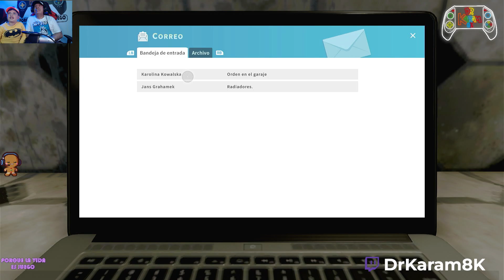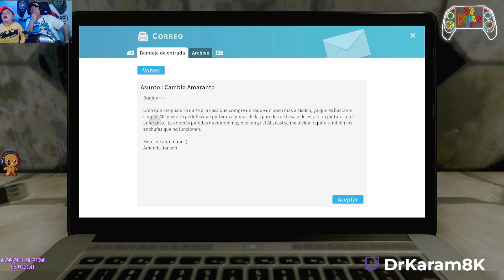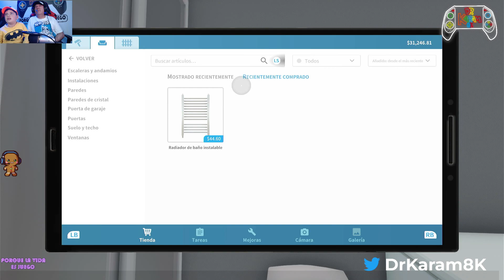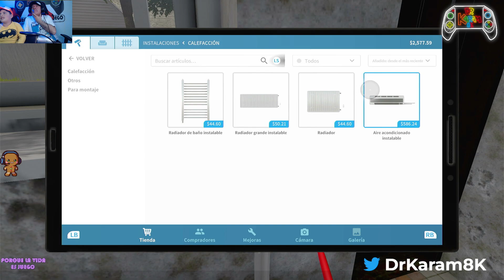Impresiones de HOUSE FLIPPER con DrKaram8K y su Hijo - ¡Diversión Familiar! 😎🎮😎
Soy Jorge Karam, Doctor en Educación y Sociedad, Magister y Psicólogo.

Mi tesis doctoral y de maestría son sobre videojuegos, llevo más de 35 años investigando este apasionante tema.
Vivo con Pasión los videojuegos, con cerca de 50 años jugando diversos títulos, ya son más 4000 y seguiremos porque con el DrKaram8K La Vida es Juego.

Si lo tuyo son los videojuegos has llegado al lugar correcto.

Todo el tiempo estreno videojuegos, muchos me los entregan los desarrolladores y Publisher con la intención que tengamos una experiencia de primera mano, me interesa probarlos directamente y no jugarlos previamente, de modo que la impresión es completamente fiel.

Si eres Desarrollador o Publisher no dudes en enviar tus videojuegos y aquí lo probaremos, analizaremos y comentaremos de una manera imparcial, rigurosa y absolutamente respetuosa.

También puedes ver otros juegos en mis diferentes canales (Twitch, Instagram, TikTok), no te los pierdas.